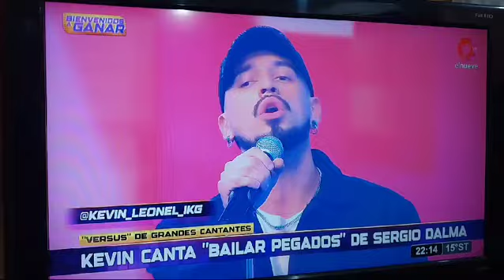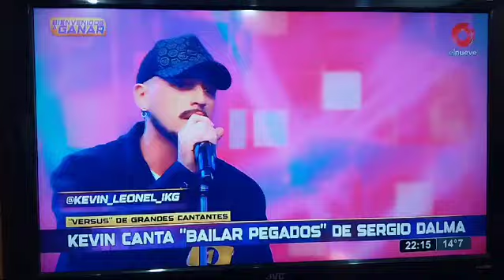Kevin Leonel en canal 9